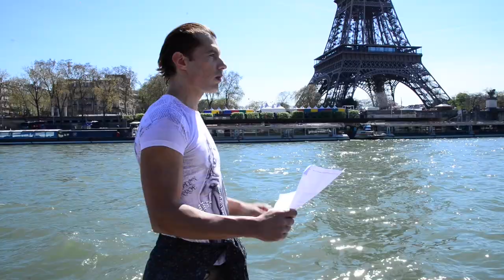Leonid the Magnificent Official World Premiere of "Autumn leaves" single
Leonid the Magnificent (Leonid Filatov) from America's got Talent and underground celebrity Miss Wood with new music video "Autumn leaves". Vocal ( French) by Leonid the Magnificent  French Song written 1945 - "Les Feuilles mortes" (literally "The Dead Leaves") . Music by Joseph Kosma, lyrics by Jacques Prevert (France) Yves Montand with Irene Joachim introduced the song in the film "Les Portes de la unit". Lately recorded by Jo Stafford, Edith Piaf, Charles Aznavour, The Melachrino Strings, Roger Williams, Nat King Cole, Eric Clapton, Andrea Bocelli  etc  Video and editing by Taras Kardashov, Leo's TV
Леонид Великолепный , Лёня Великолепный,   Леонид Филатов